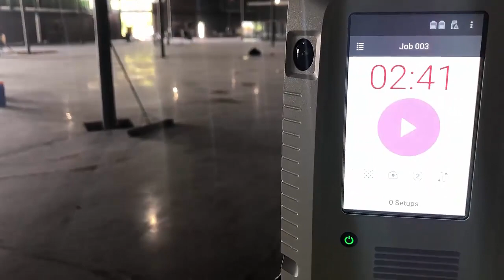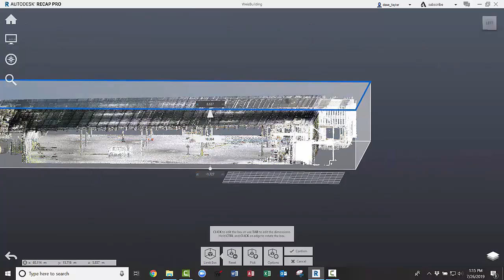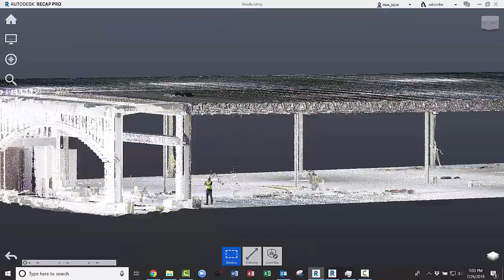Laser Scanning & Reality Capture - Capture As-Built Data Faster, Safer, and More Accurately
Many of our customers ask us, "what do your technical experts do all day long?"  We're excited to bring this new content to you in the form of candid, minimally edited vlogs to give you a "behind-the-scenes" look at how our guys spend their time.

In this video, join Synergis Applications Consultant, David Taylor, as he shows you the power of using Leica laser scanning technology to quickly, effortlessly, and accurately collect real-world data.

Are you using laser scanning for reality capture as part of your workflow?  Want to learn more about how you can?

We are pushing out great content every single week!